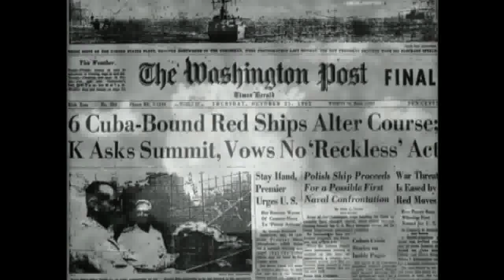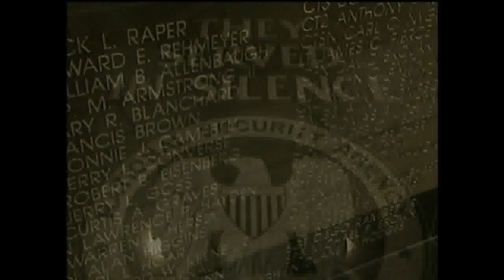Our History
NSA describes the history of cryptology and NSA's role throughout the years protecting the nation.